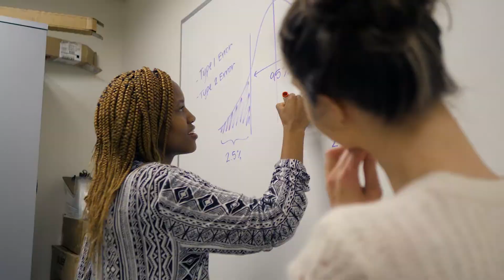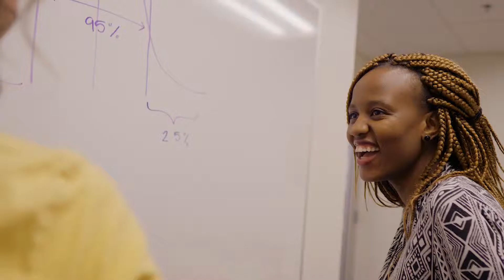Student Success Center Is Now Open!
The student Success Coaches provide times for 40-hours a week, including nights and weekends. (Times are subject to change) For the weekend and night hours, coaches will provide instruction via Zoom conferences. Walk-ins are accepted as long as the coach does not have an appointment.

Monday: 10:30 AM - 5:00 PM; 7:00 PM - 9:00 PM (virtual)
Tuesday: 11:30 AM - 5:00 PM; 7:00 PM - 9:00 PM (virtual)
Wednesday: 10:30 AM - 3:00 PM; 7:00 PM - 9:00 PM (virtual)
Thursday: 11:00 AM - 5:00 PM; 7:00 PM - 9:00 PM (virtual)
Friday: 11:00 AM - 1:00 PM; 3:00 PM - 4:00 PM
Saturday: 1:00 PM - 3:30 PM (virtual)
Sunday: 3:00 PM - 7:00 PM (virtual)